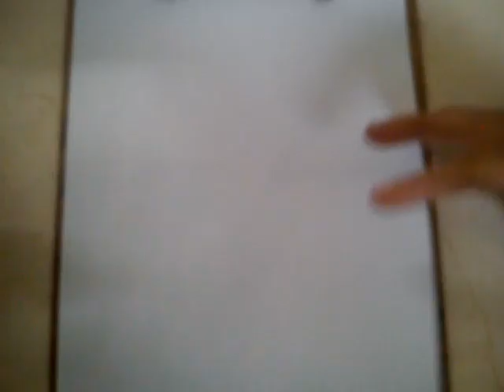COMO DIBUJAR A MEWTWO - POKEMON GO / how to draw mewtwo - pokemon go